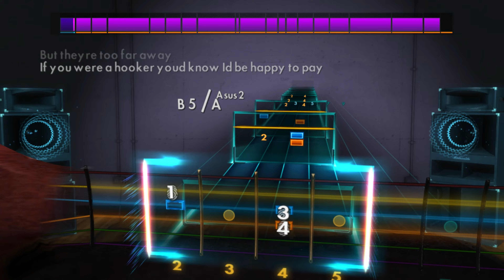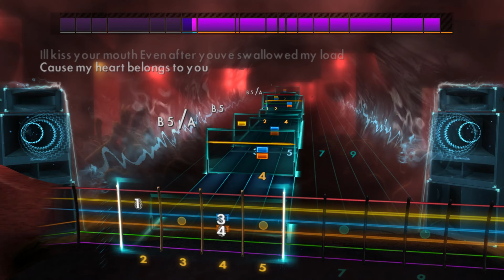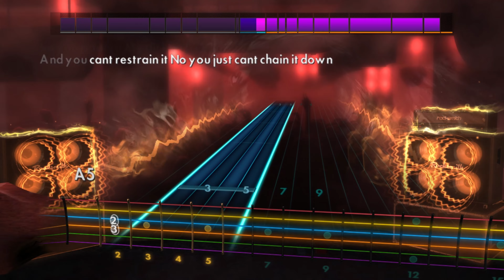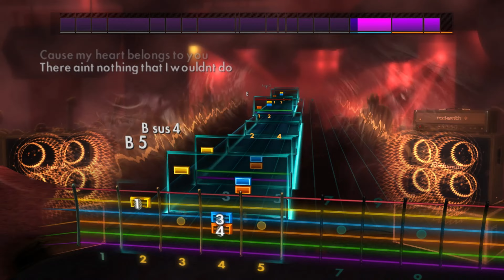Rocksmith 2014 (CDLC) | Steel Panther - Community Property